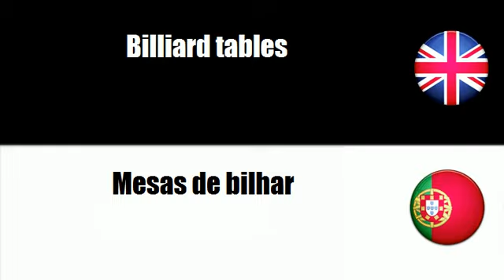FROM ENGLISH TO PORTUGUESE = Billiards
frenchwithvincent FROM ENGLISH TO PORTUGUESE = Billiards